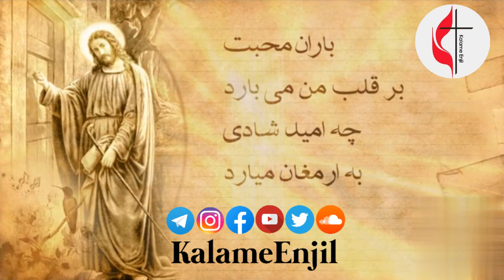سرود پرستشی _ یادمه آن قدیما _ کشیش هایک هوسپیان